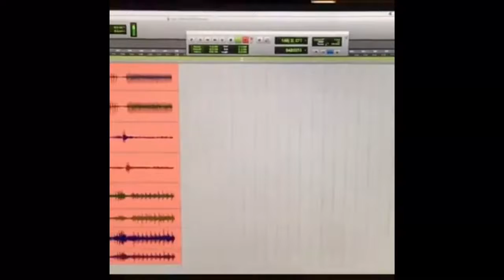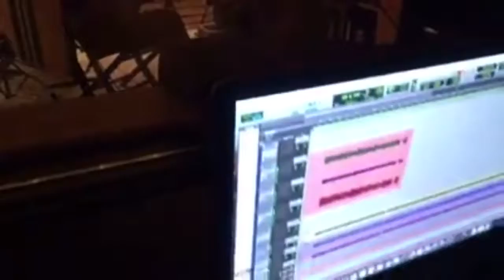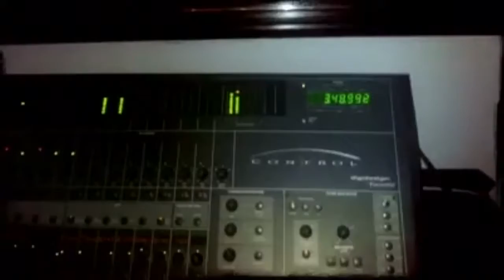Video clips from Fornicators